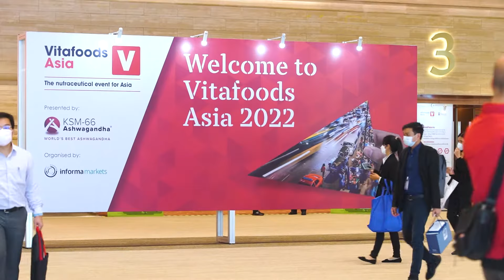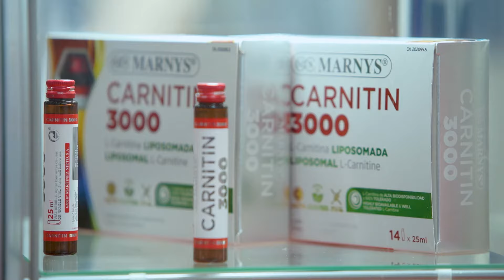Be part of Vitafoods Asia 2023